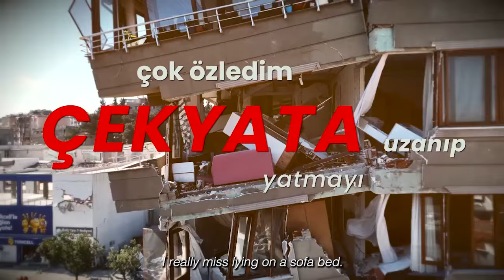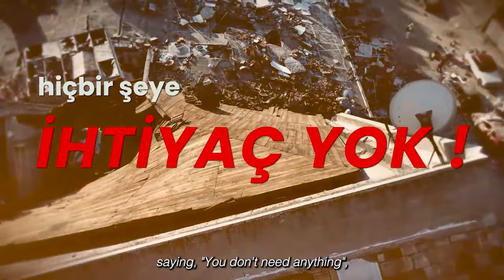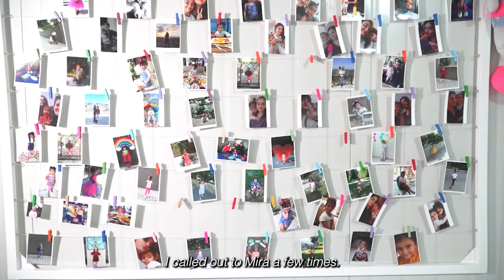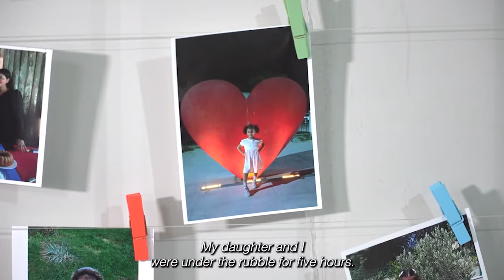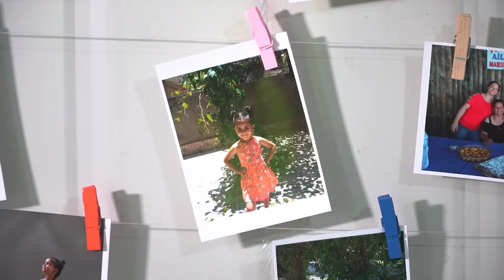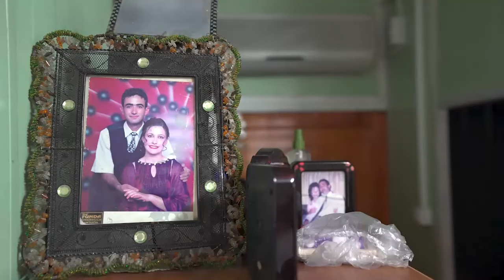The Story of the Survivors | Duygu Demirdağ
journalist and documentarist Duygu
Demirdağ reveals the stories of women women of Hatay
who survived the devastation of the 6 February 2023 earthquake
which destroyed 11 cities.

İspanya, Universidad de Salamanca’da “İspanyol ve Latin Amerika Sineması” ve “Avrupa Birliği Ekonomi ve Politikası” alanlarında eğitim aldı.

Mesleğe üniversite yıllarında Line Tv’de program yapımcısı ve haber spikeri olarak başlayan Duygu Demirdağ, üç yıl boyunca Bu Gece isimli gece bülteninin editörlüğünü ve sunuculuğunu üstlendi.

İlhamını, herkesin keyfini yerine getirme hayalinden alan kültür-sanat programı “Herkesin Keyfi Yerinde”nin yapımcılığını ve sunuculuğunu yaptı. Gündemi akademisyenler, haberciler, sanatçılar ve iletişimcilerle konuştu, “Keyfimiz gerçekten yerinde mi diye?” sordu.

CNN TÜRK Haber Merkezi’ne 2010 yılında katıldı. Muhabir olarak, “Türkiye’nin Enerji Haritası”, “Yeni Muhafazakarlar”, “Yokluk 4 Mevsim”, Yunanistan Ekonomik Krizi” gibi dosyaları hazırladı. 2013 yılında haber aktarımını sahadan stüdyoya taşıdı. Gece Haberleri’ ile başladığı spikerlik yolculuğuna 2 yıl boyunca Hafta Sonu Ana Haber’i sunarak devam etti.

Cnnturk.com için söyleşi ve yazılar hazırladı.

2020 yılında Doğruluk Payı girişimiyle beraber hazırladığı “Doğrusunu İstersen” programını ve Olay TV de Doğrudan Haber programını sundu.